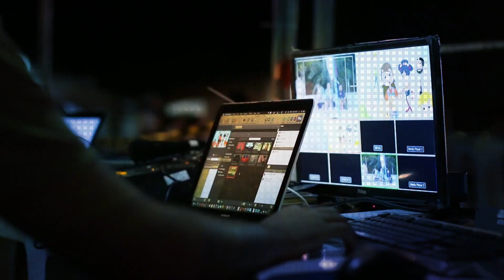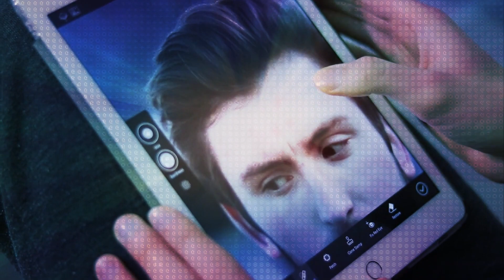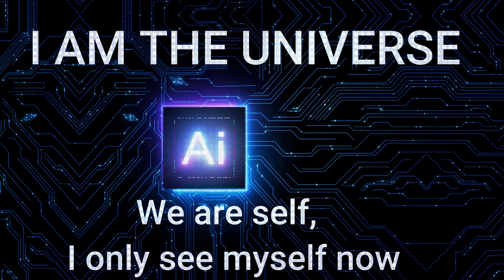SELF | Steven Wilson [Beatles and Stones Cover] 🔵🔴⚪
This is my cover of the amazing Self by Steven Wilson. 2 of 3. ✅ Do you want more music like this?. @MowiMovesToMars

Song 2 of 3. Only 5 minutes of your life.

File:Steven Wilson (ZMF 2016) jm63933.jpg
Creado el: 27 de julio de 2016
Subido el: 14 de agosto de 2016

Under We are the hits WATH license.

J. Bertuchi